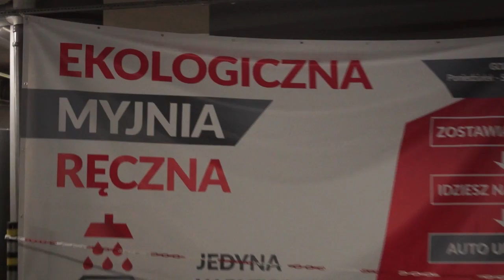Radość w szatni Polonii po meczu z Ruchem Zdzieszowice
Radość piłkarzy Polonii Bytom po zwycięskim spotkaniu z Ruchem Zdzieszowice